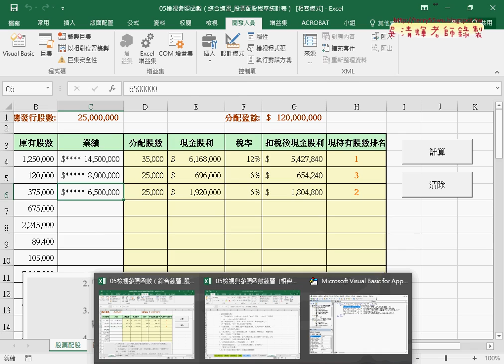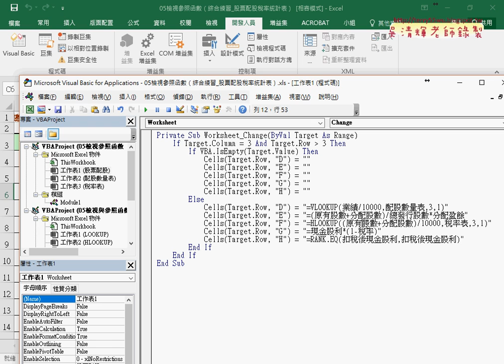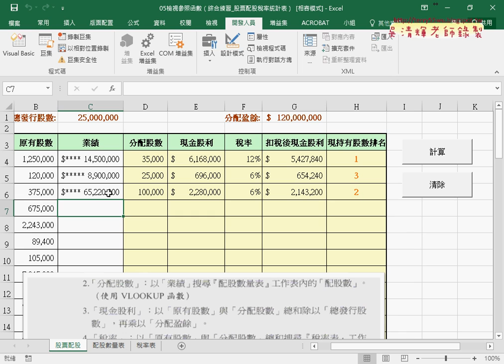08 自動刪除資料與重點回顧